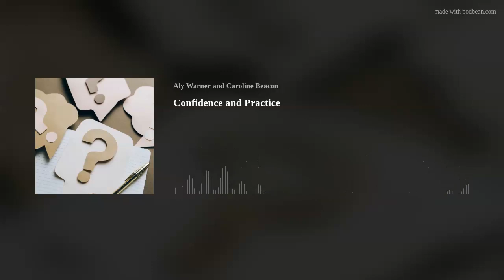Confidence and Practice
This week Aly and Caroline answer questions that you gave to us. we discuss our favourite fabrics and sewing machine functions amongst other sewing related queries.